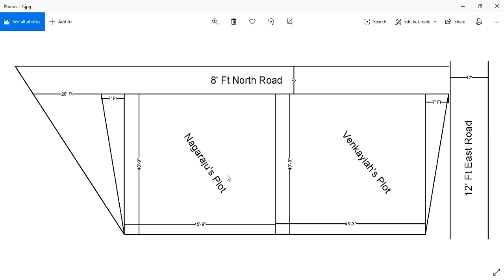Road Vastu | సొంత వీధి వాస్తు | మన సొంత స్థలములో రోడ్డు ఏర్పాటు చేయవచ్చా | Guruvastu | ఇంటి వాస్తు